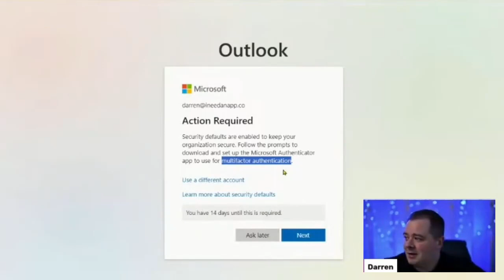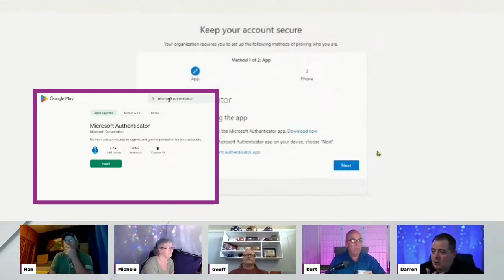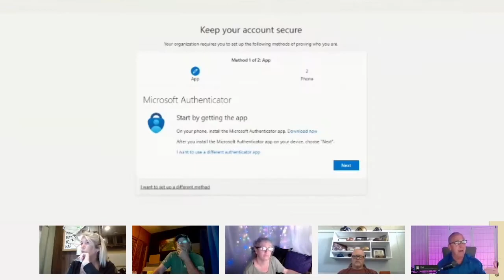Microsoft M365 Authenticator Setup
⬅️ 🆓 Have you ever experienced this screen that says, "Action Required - Security defaults are turned on to keep your organization secure Set up the Microsoft Authenticator app to see two-step verification"? Not quite sure what to do when you see this, then this video is perfect for you! This is a walk-through on how to get the Microsoft Authenticator app on your mobile device (Google Play or iOS app store), then configure it to be used with a new M365 account.

This video is part of our "Tech Admin" series where I show my Accelerator students how to register a new domain, set up a new M365 account and tenant. Typically, we discuss mostly how to build great applications with Microsoft Power Apps or the Power Platform. This topic is good to know for those of us who are using O365 accounts to get things done!

or, if you want to work with Darren directly, book Call Here📲

Darren Neese, Microsoft MVP, PowerApps Tutorial